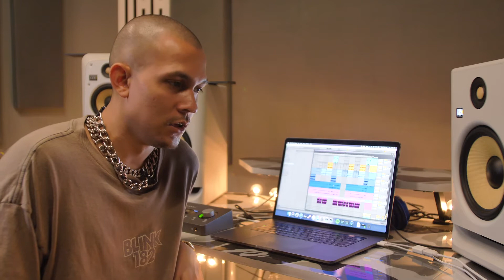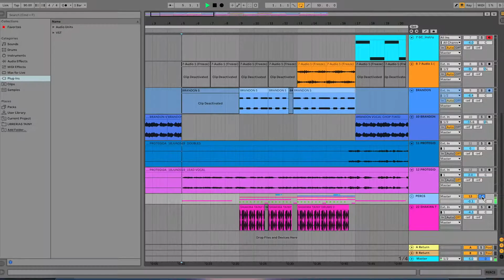Making Of MALVADA - Tainy , Kali Uchis , Khea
Music video by Tainy, Kali Uchis, KHEA performing MALVADA (The Making Of).

Part of the InnerCat Network // Parte Del InnerCat Network